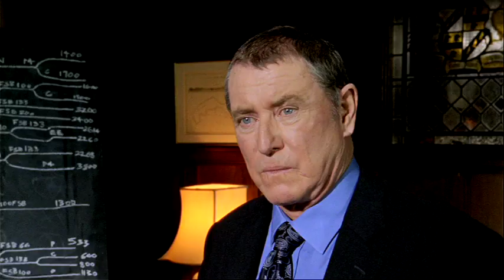Christmas Drama on ITV3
Take a look at our trailer to see some of the fantastic drama on ITV3 this Christmas season.